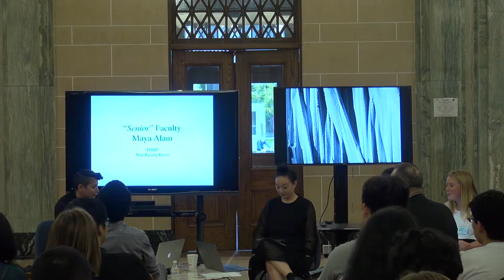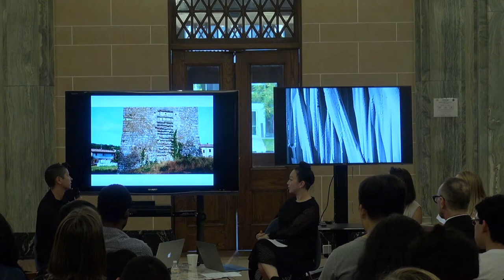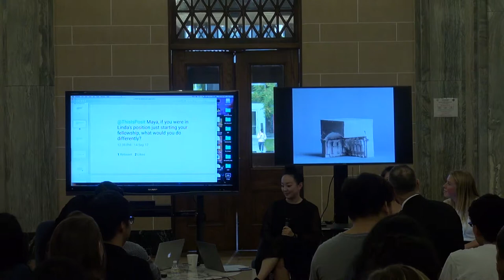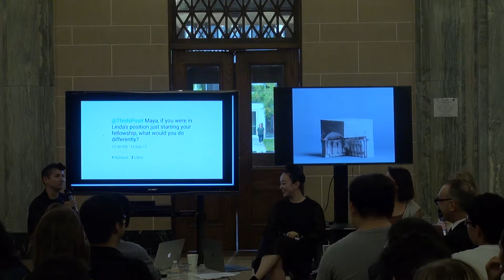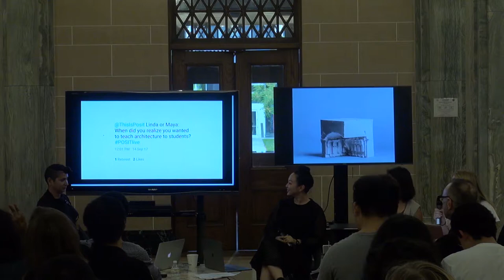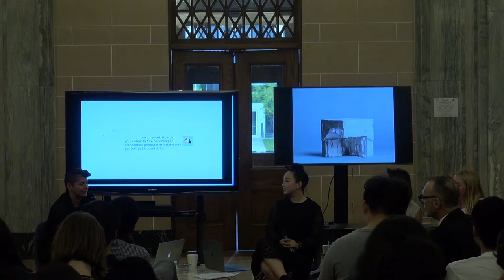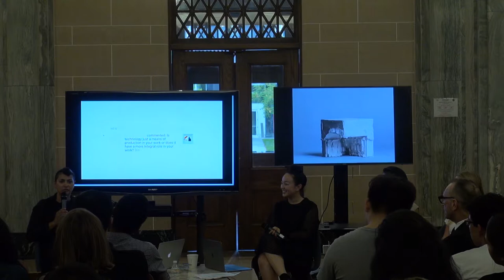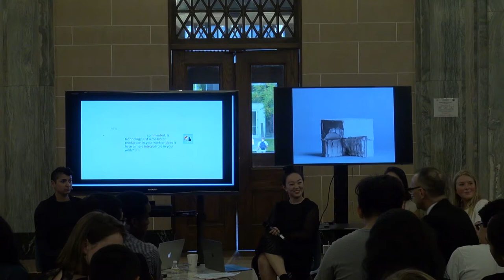Harry der Boghosian Fellows: Maya Alam & Linda Zhang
September 14, 2017 in Slocum Hall Atrium. First in a series of "red carpet" discussions with new faculty. Presented by Dean Michael Speaks and POSIT.